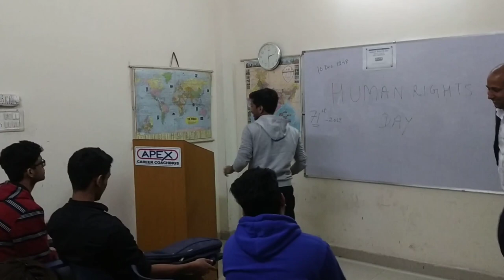Human Rights Day Function at Apex Coachings, Laxmi Nagar held on 10th Dec, 2019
Hi Friends! We are again here with you. Our mantra - Grooming our students to a well-rounded personality.
In our quest to keep our students abreast of important events, Human Rights Day was celebrated at the Centre.
Function was held including Competitions like quiz, Speech and Essay writing. Certificate of Participation was distributed. Also 1st prizes for various competitions held was also distributed.
Our Students and our Faculty are our assets. This video was prepared with students interest in mind, those students who are preparing for Civil Services, UPSC, SSC, Bank Po and other competitive exams. Hope you will like our video.